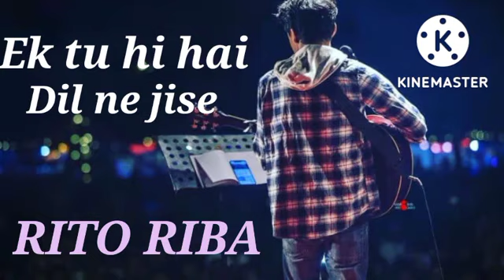Justice for @RITO RIBA.WE want Him to be in Indian Idol session-13 SETH TV ( SONY TV).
@Awaravlogger01  guys do follow my favorite Artist.